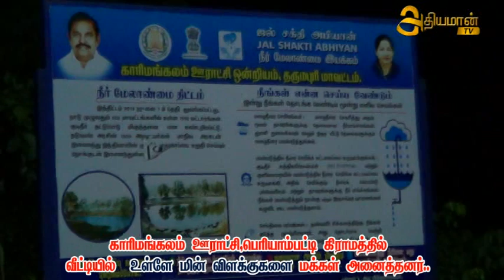Periyampati Lamp Light off # PM Speech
Periyamapati Village of mostly light off.
People obey the Government order.